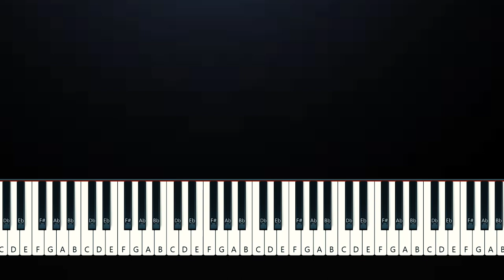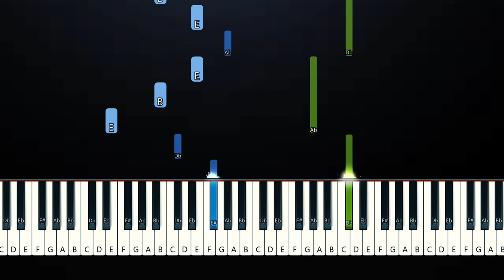Cian Ducrot - Everyone Who Falls In Love (Piano Tutorial)